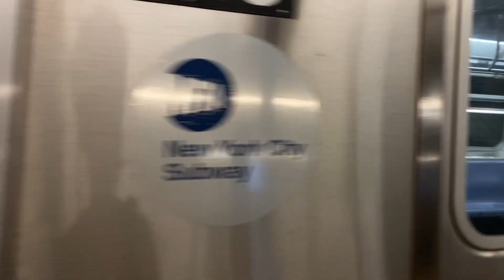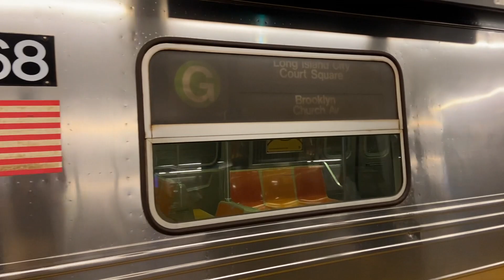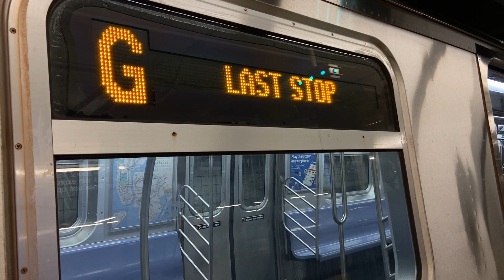IND Culver Line: (F) (G) Trains with Transfer Train @ Church Ave (R46, R68, R160A-2, R160B, R211A)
Pitkin Yard bound Not In Service R211A Transfer Train, and Manhattan and Coney Island bound R160A-2 and R160B Alstom / Siemens (F) Trains with R46, R68 and R160B Alstom (G) Trains Ends/Begins Service @ Church Avenue

Taken October 11th